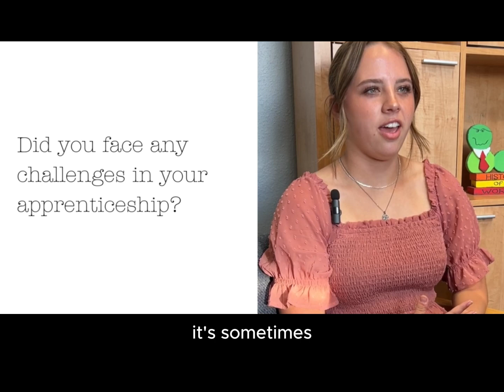Idaho Business for Education Youth Apprenticeship Completer, Alyssa Camp - Soda Springs, Idaho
As an apprentice at an elementary school as part of the Idaho Business for Education Apprenticeship Program, Alyssa Camp learned about the power of bringing a positive attitude to the classroom.

The IBE Youth Apprenticeship Program establishes students with not just work opportunities, but actual careers. To find out more about how you or the 16-24-year-old Idahoan in your life can benefit from apprenticeship, please visit idahobe.org